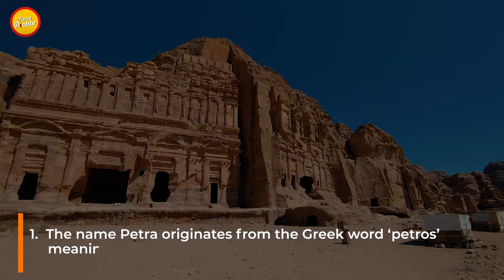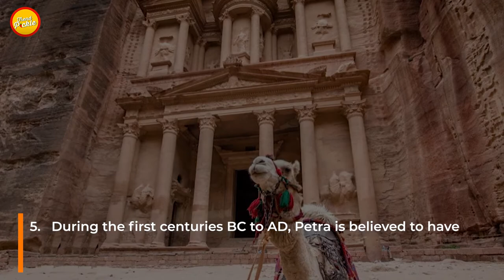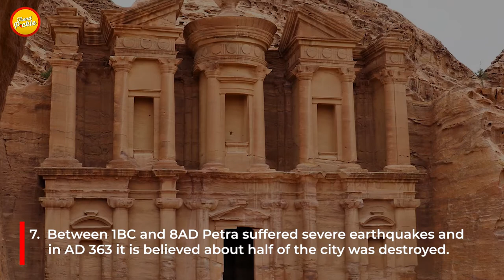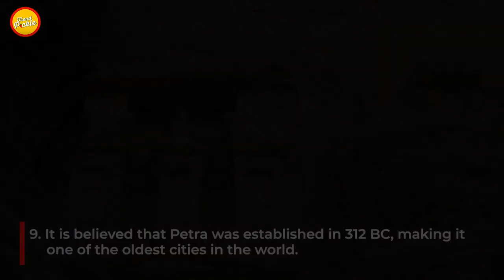पेट्रा के आप इस इतिहास को नहीं जानते होंगे || Interesting Facts About Petra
Petra is commonly known as the ‘Lost City’ but do you know why it was given that name? The archaeological site in Jordan is full of history and is the country’s most visited attraction and to help you get to know it a little better, here are our top ten facts about Petra.